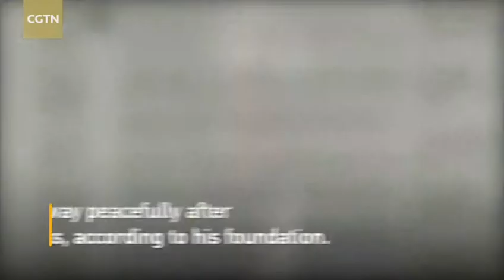Former UN Secretary General Kofi Anan Died in 80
Former UN Secretary General Kofi Anan Died at 80